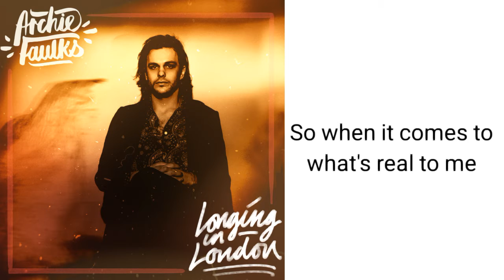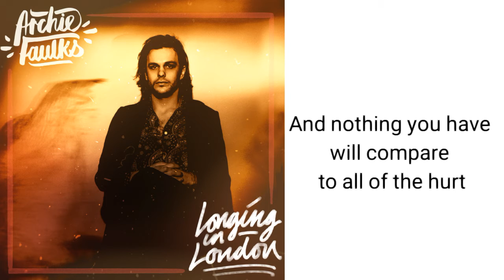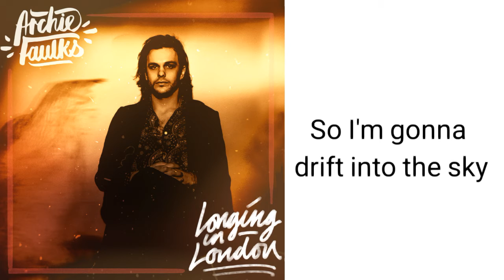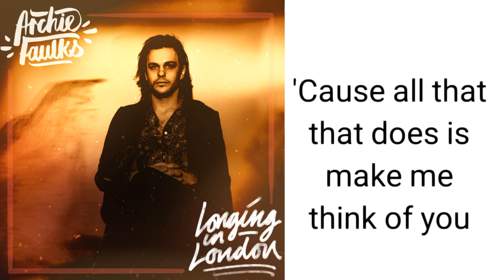Goodbye the City by Archie Faulks lyrics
Take good care and have a wonderful day/night.

Make sure you listen to more of Archie's songs!
I love his music.
He's quite brilliantly talented and he deserves more love, support, and appreciation.